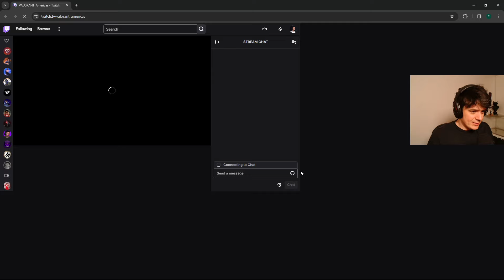SEN V LOUD Grand Final Map 3 Icebox Kick//off